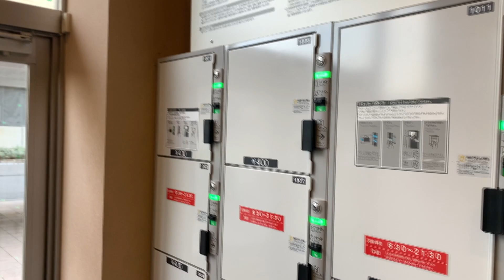【ミニベロ】コインロッカーにカラクルSを入れるとこんなサイズ感！【折りたたみミニベロCARACLE-S】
大型スーツケースに入り、クロネコヤマトの段ボールに入れて宅急便で送れるカラクルSですが、コインロッカーはどのサイズに入るのだろうか？

という自分の疑問を解決するだけの動画です。